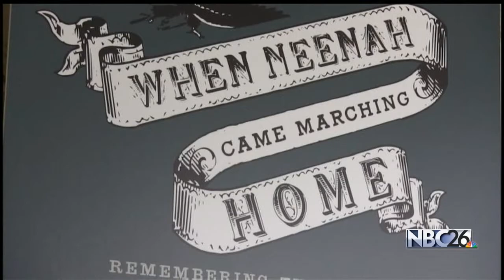Neenah Works to Honor Civil War Soldiers, Memories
NEENAH -- They are long gone, but now remembered. "87 men from Neenah died in the Civil War," says Jane Lang, Executive Director of the Neenah Historical Society.